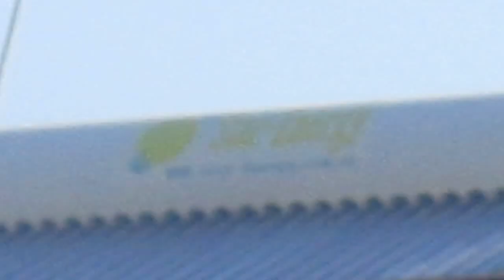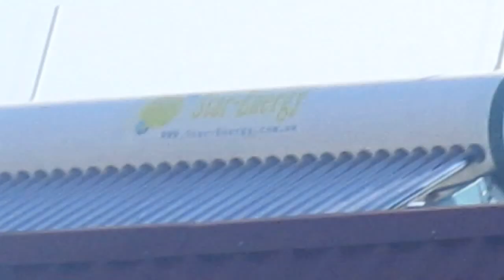Солнечные коллекторы(гелиосистемы) для нагрева воды в базе отдыха "Загар". Затока 2016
Первый национальный производитель солнечных вакуумных трубчатых всесезонных коллекторов star-energy.com.ua
Благодаря применению солнечных систем ТМ "Стар Энержи" для горячего водоснабжения и поддержки отопления - Вы экономите  средства на оплату коммунальных услуг (горячее водоснабжение, отопление) до 90%, и оплачиваете природный газ по меньшему тарифу !